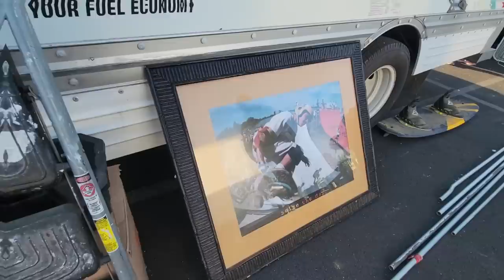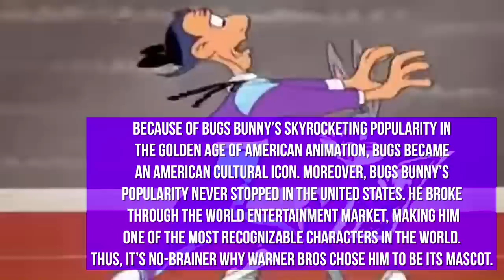Super Nintendo GRAIL found at the Swap Meet (Bought it)